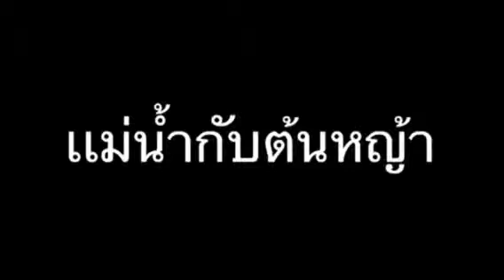วาดรูปด้วยไอแพด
ยุ้งข้าววาดภาพในไอแพด 2